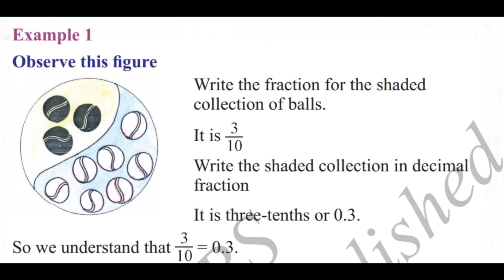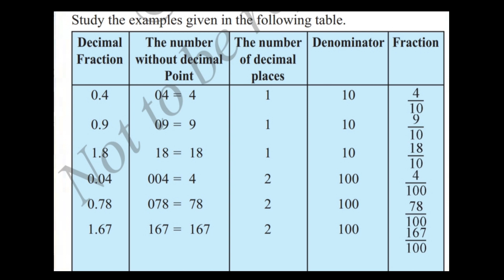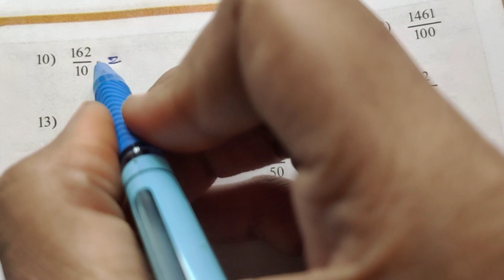Class 5 Maths || part 2 Lesson 4 | Exercise 4.2